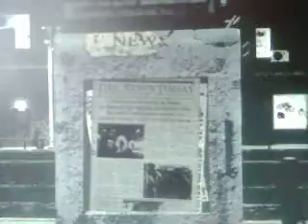Обзор на игру Infinitesimal Point - Великий Обзор от Арчибальда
Главный герой подвергается нападению, после которого попадает через портал в другой мир. Ему предстоит нелегкое путешествие, в котором на каждом шагу поджидает опасность. Толпы врагов превращают его путь в настоящее испытание, не давая расслабиться ни на минуту. Становитесь сильнее с каждым уровнем, изучая новые боевые способности. Сокрушайте противников в одиночной игре или объединяйте свои силы в режиме совместного прохождения. Преодолевайте все испытания и доберитесь до конца любой ценой.